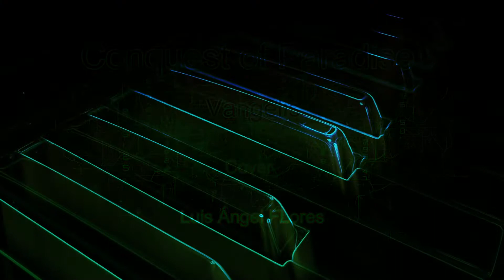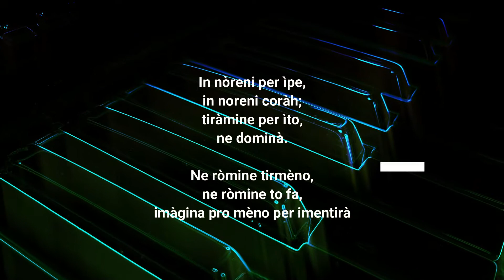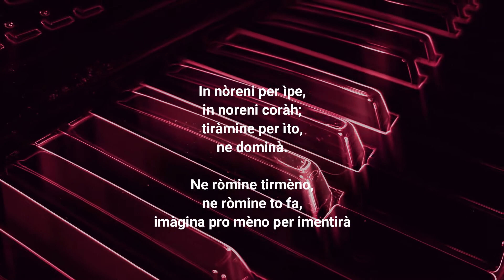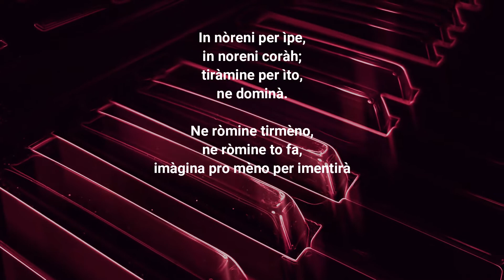"Conquest of Paradise" -Vangelis- Versión Luis Ángel Flores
Mi versión del segundo tema de la BSO de la película "1492 : La conquista del paraíso" , lanzada en el año 1992 . Banda sonora compuesta por el compositor griego Vangelis, la cual fue muy premiada. "Conquest of Paradise", una pieza de género orquestal y coral cantada en latín macarrónico.